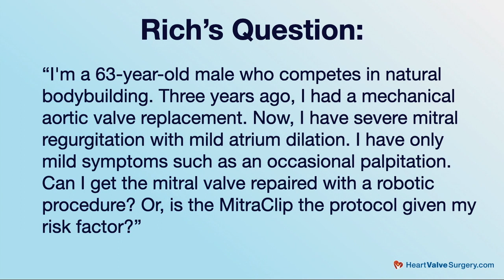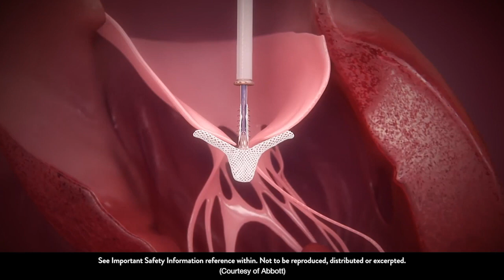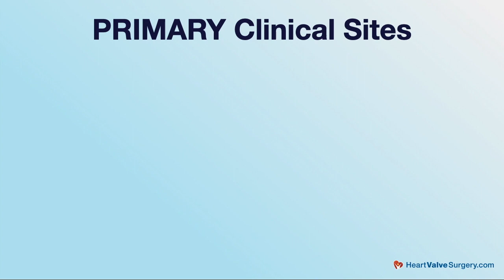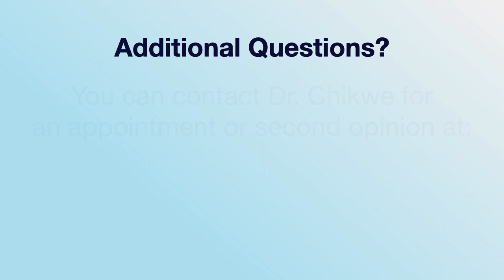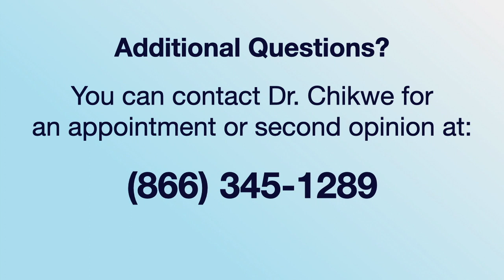Surgeon Q&A: Can I Get A Robotic Mitral Valve Repair? A MitraClip? What's the PRIMARY Trial?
- In this special "Surgeon Q&A" video, Dr. Joanna Chikwe answers important patient questions from Rich, a 63-year-old competitive body builder, about mitral valve treatment options that include robotic mitral valve repair, mitral valve replacement and the non-invasive MitraClip.

Dr. Chikwe also addresses several key points specific to second opinions, atrial fibrillation, symptoms, treatment durability, and the PRIMARY clinical trial. PRIMARY is a new clinical trial comparing mitral valve repair surgery with the MitraClip in select patients with mitral regurgitation.